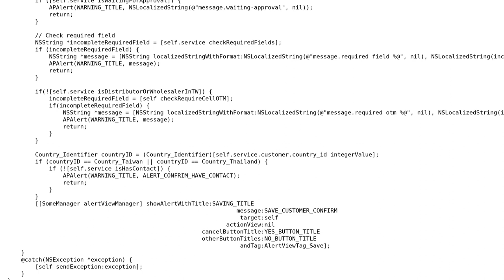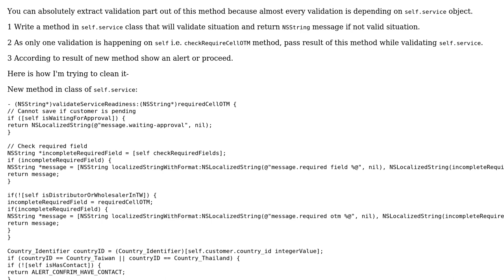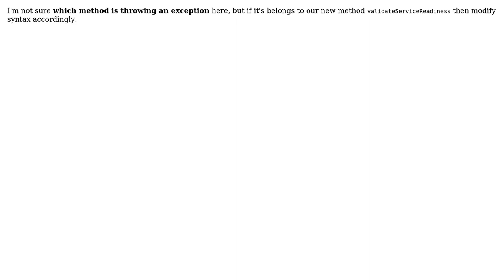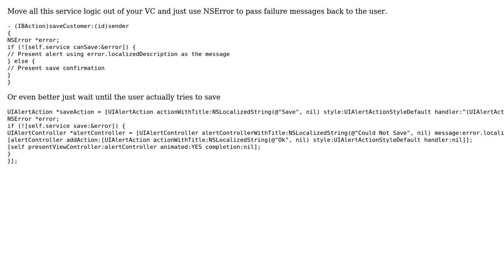Code Review: Checking for many alertable conditions before saving customer information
With thanks & praise to God, and with thanks to the many people who have made this project possible! | Content (except music & images) licensed under CC BY-SA | Music | Images & others | With thanks to user Vilowapo user trapper user D4ttatraya user 200_success and the Stack Exchange Network Trademarks are property of their respective owners. You are responsible for your own actions.